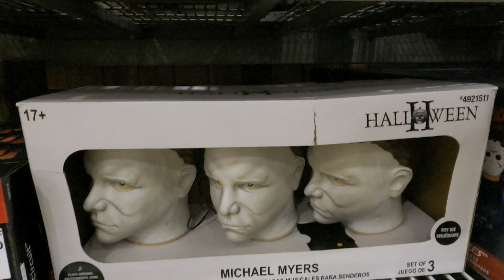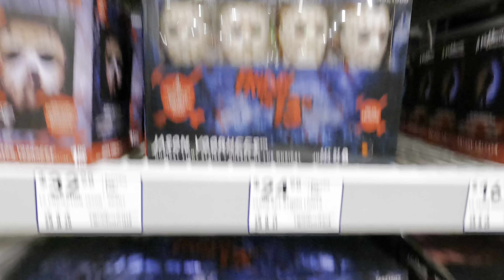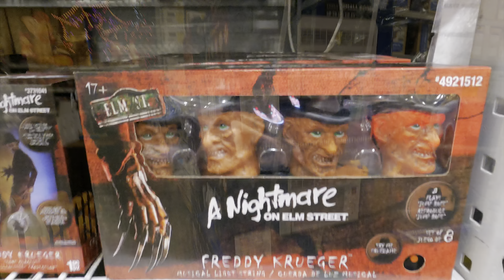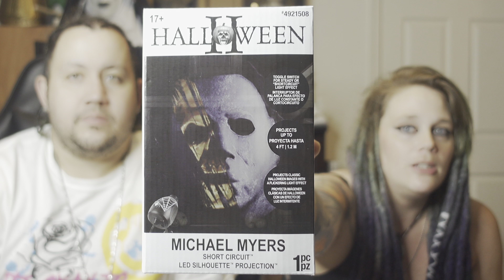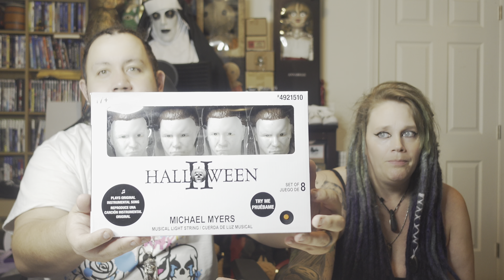Lowe's Halloween Walkthrough! 2022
Today we are visiting the Lowe's Home Improvement to see what they have in stock for there Halloween decor. We will also show you what we ended up purchasing at this location. This one is at the York, Pa. Hope you guys enjoy.